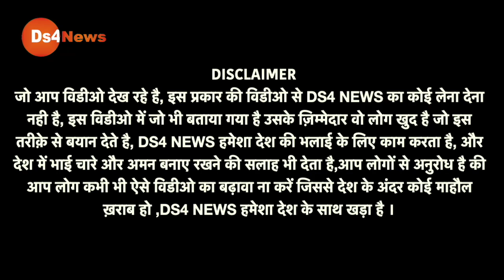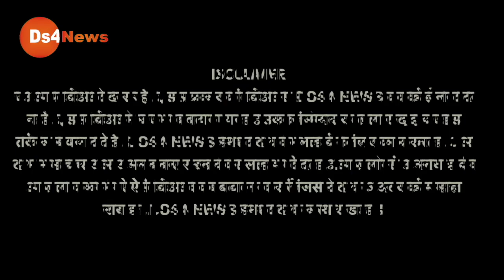चोर सरकार है लड़के के कहते ही हल्ला मच गया! देखिए